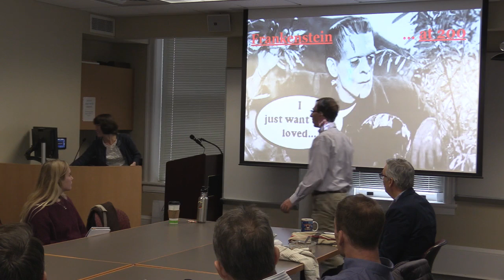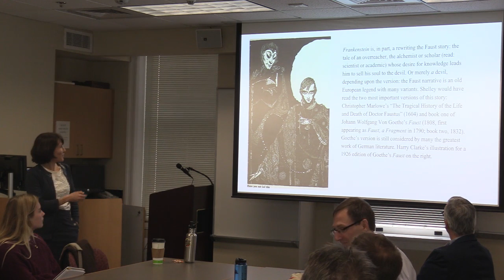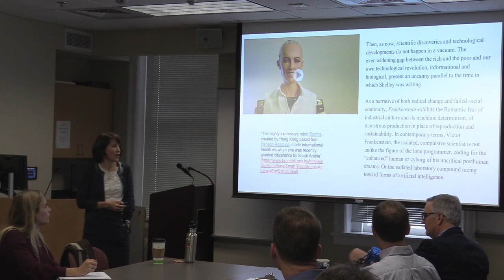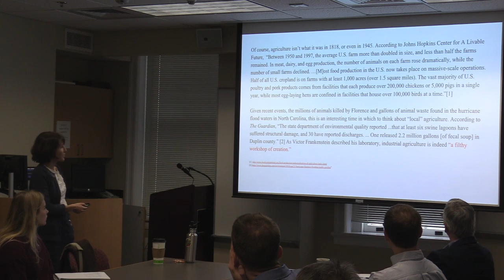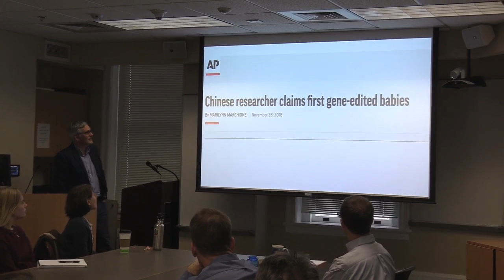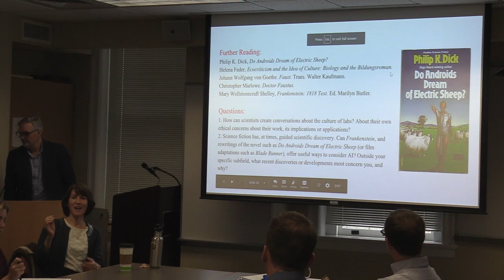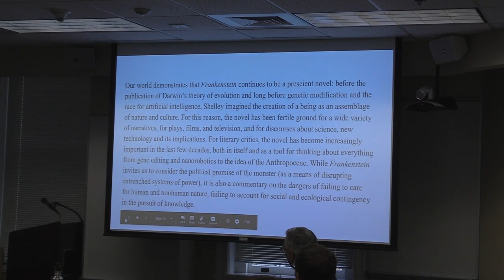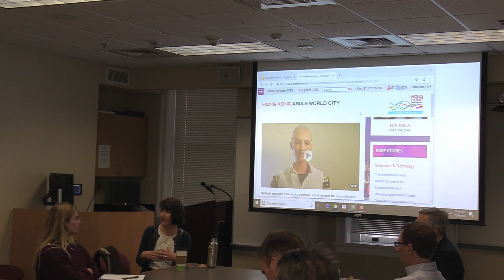12/4/18 - Helena Feder on Frankenstein at 200: Science and the novel [Part 2]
12/4/18, 12 PM ET